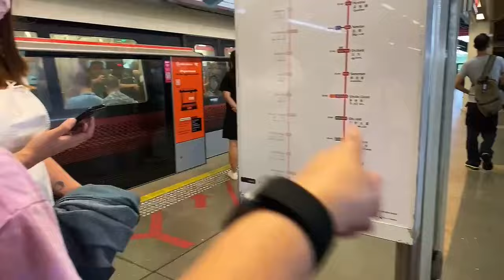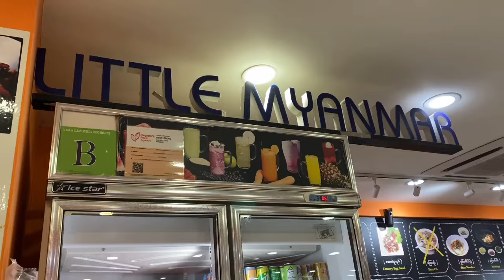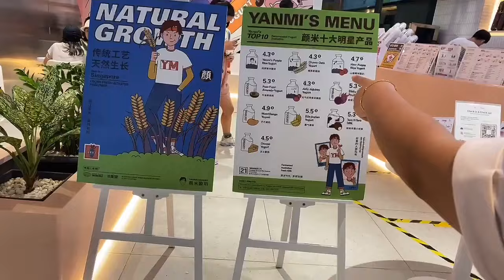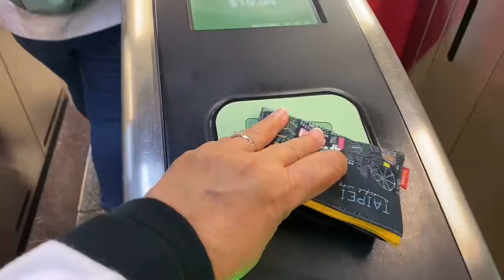Everyday Life 45 - Tasting Myanmar Food